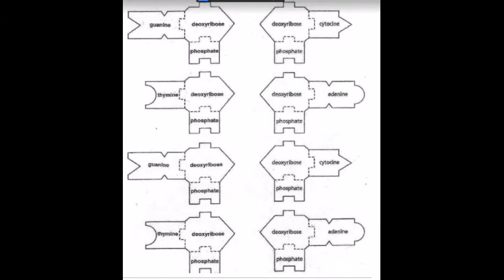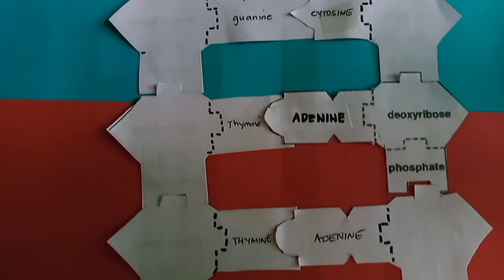DNA REPLICATION SIMULATION